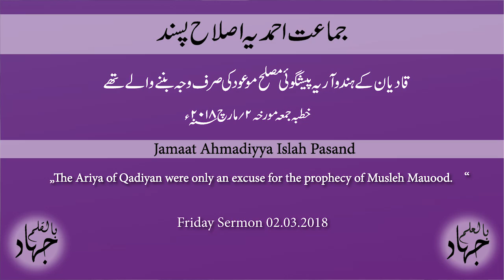Friday Sermon 02.03.2018 - Hadhrat Abdul Ghaffar Janbah – Urdu